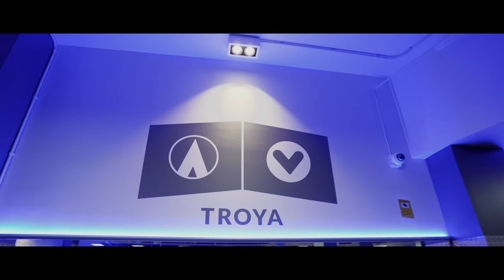VivaGym Troya // Tour Virtual